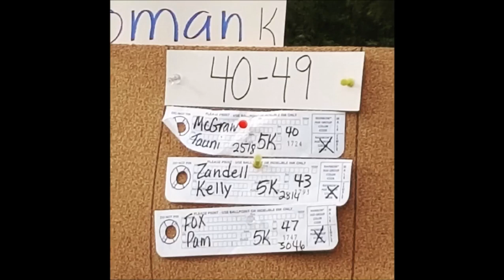Overcoming GERD and Hiatal Hernia Photo Album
Here are some pictures of my road to recovery from GERD and Hiatal Hernia.

Diclaimer:

The information provided should not be used for diagnosing or treating a health condition. They are not a substitute for professional care and/or treatment. If you have or suspect you might have a health problem, you should consult an experienced medical practitioner. As with any exercise program, please consult your doctor before use.
A concerted effort to ensure the accuracy and relevance of information has been made. However, such information and materials may contain errors and Pam Fox expressly excludes any liability for any such inaccuracies or errors to the fullest extent permitted by law.

Your use of any information or materials on this channel is entirely at your own risk, for which Pam Fox shall not be liable. It will be your responsibility to ensure that any products, services or information available through this site meet your specific requirements with safety.